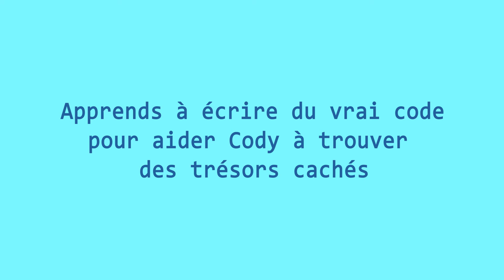Coding Park | Coding for Kids [FR]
Le codage est devenu si important que les écoles tentent de l'introduire dans les salles de classe. Cependant, de nombreux enseignants ne savent pas coder, ou du moins ne sont pas à l'aise avec ça! La plateforme Coding Park est conçue pour résoudre ce problème; elle fournit des ressources pédagogiques faciles à utiliser et adaptées aux programmes des écoles primaires.